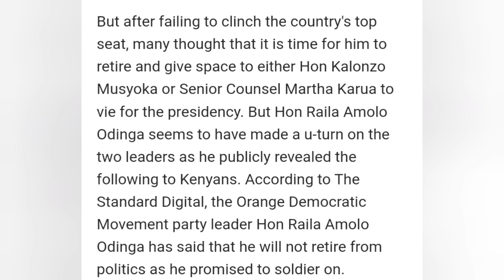Raila Odinga Makes A U-turn On Kalonzo Musyoka And Martha Karua, Publicly Reveals His Next Move